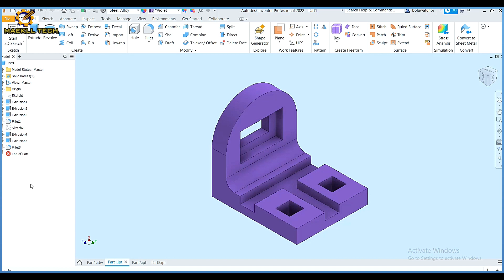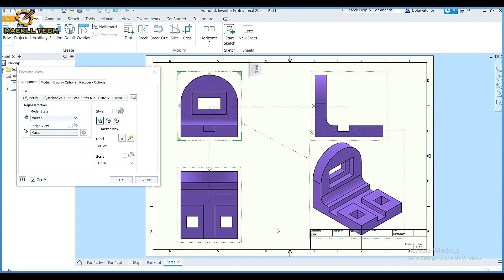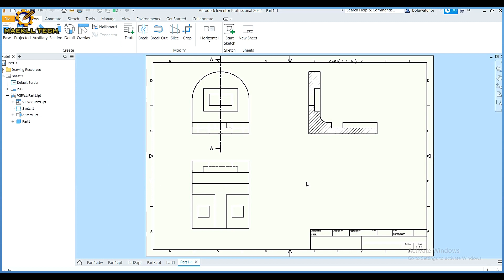MAKE-UP of problem 8 Autodesk inventor in | Technical drawing | Engineering drawing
This video details the replication of isometric block using autodesk inventor